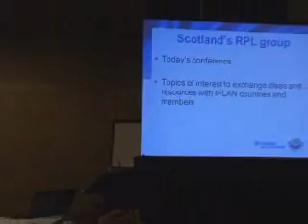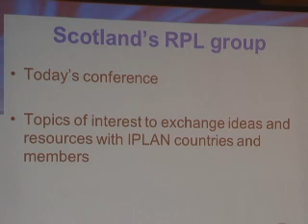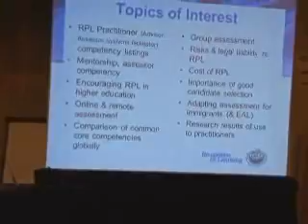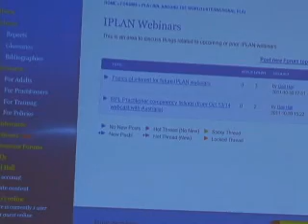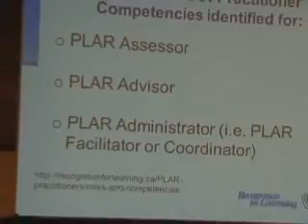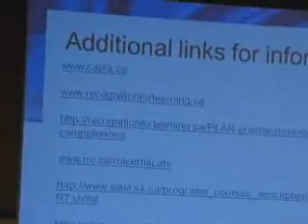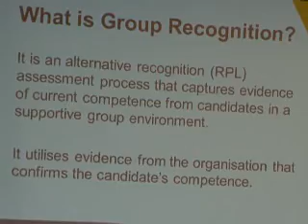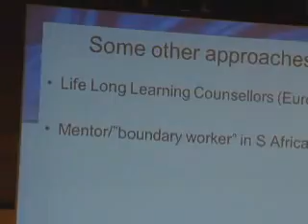Using RPL Practitioner Competency Profiles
Using RPL Practitioner Competency Profiles (includes a link-up with Scotland) Gail Hall and CAPLA`s International Prior Learning Assessment Network and Deb Blower, Chair of CAPLA`s RPL Standards Working Group